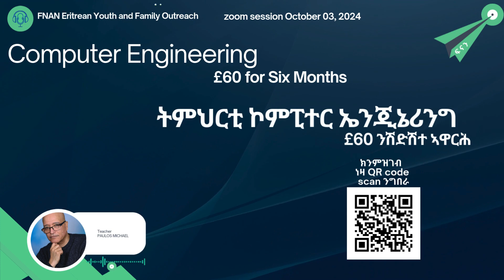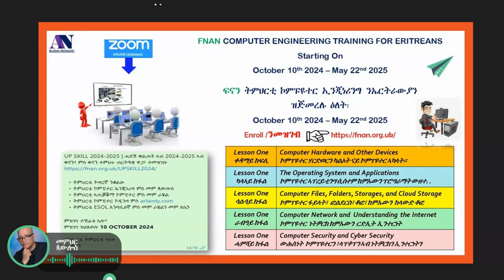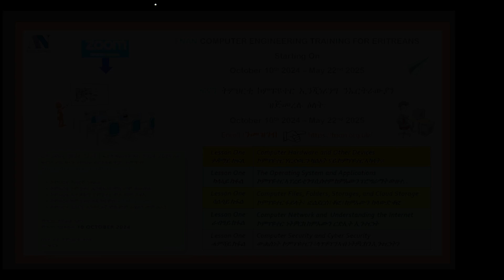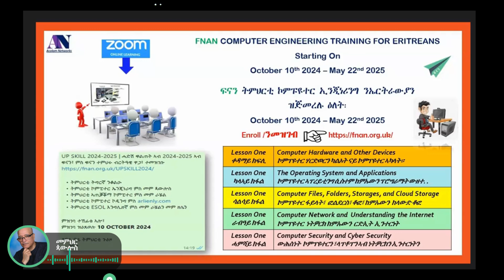FNAN Computer Engineering | ትምህርቲ ኮምፒተር ኤንጂነሪግ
መመዝገቢ ትምህርቲ ኮምፒተር ኤንጂነሪግ ምስ መም ጳውሎስ